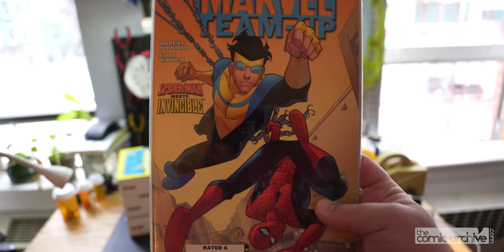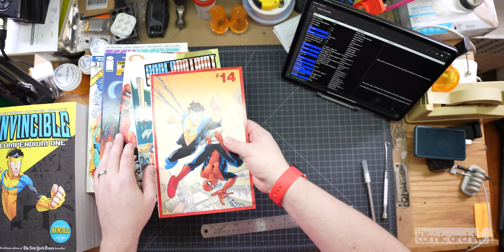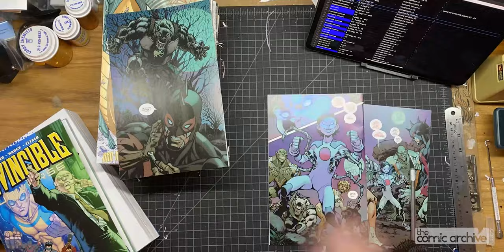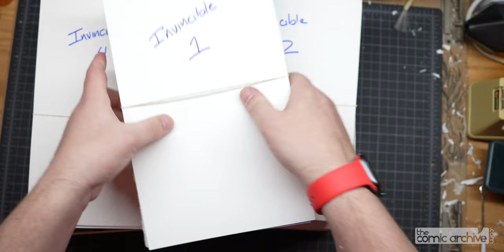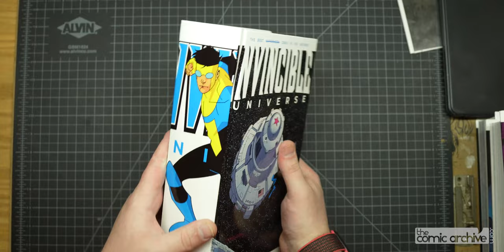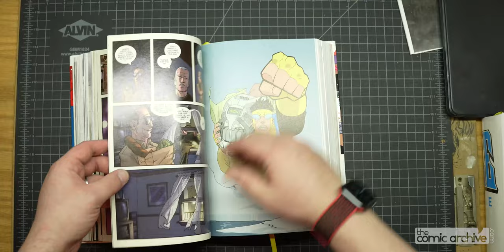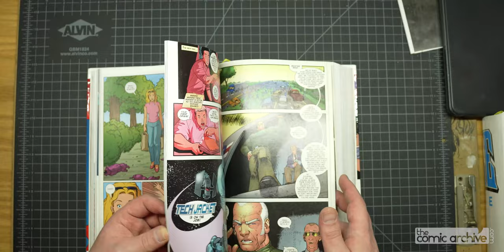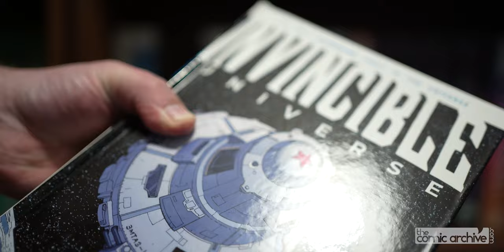Giant Invincible Universe Custom Omnibus Project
My mega Invincible hardcover set! This contains all of Mark Grayson's story across the main book as well as the spin offs and tie ins.